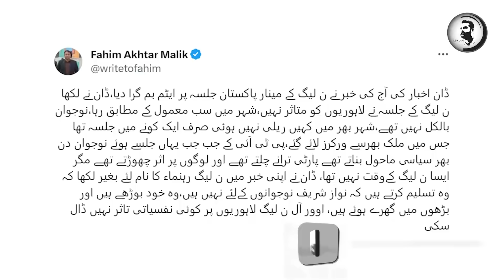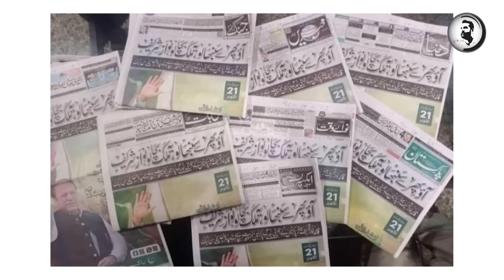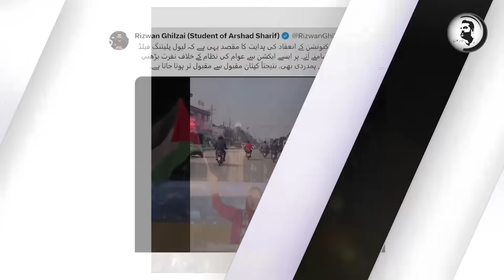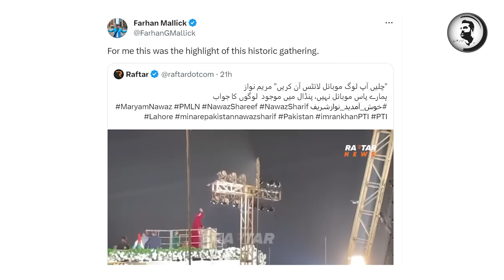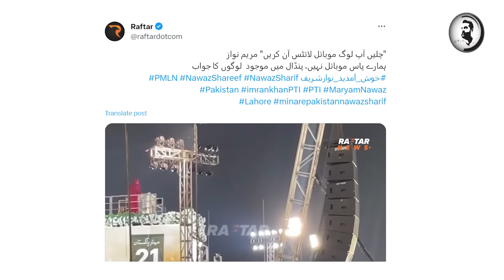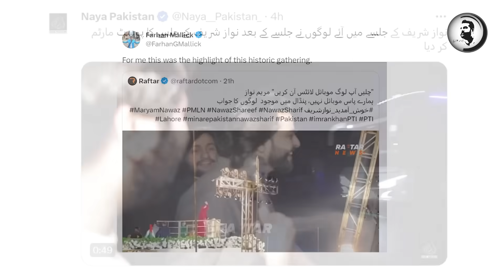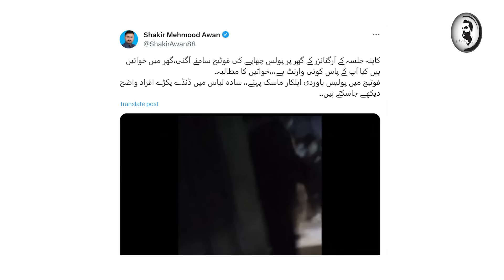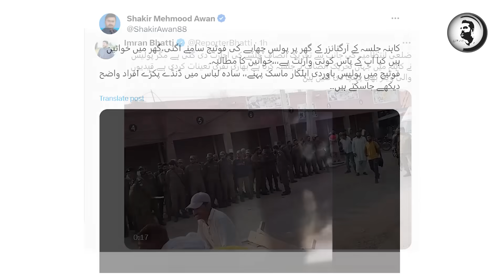Maryam ny papa ko barbad kar dia, Wo lamha jab jalsa flop hoa, Video sabot ap b dekhain